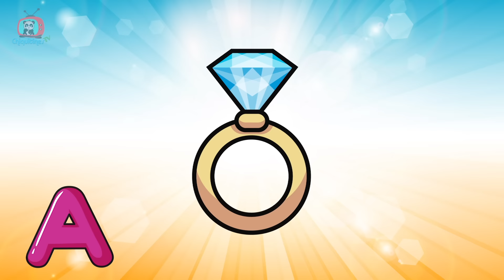Las Vocales - Aprende las vocales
Divertida animación de Las Vocales

la mejor música y canciones para niños

Recuerda que hay video nuevo todos los Viernes !!

si estás buscando una canción y no la encuentras... coméntanos y con gusto la subimos !

ChiquitinesTV